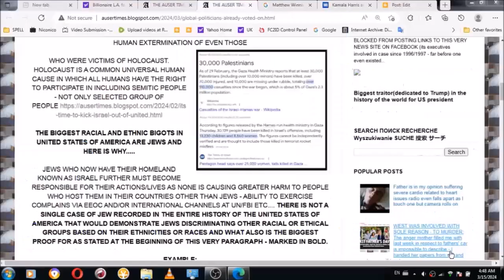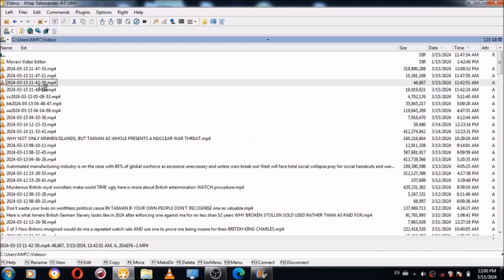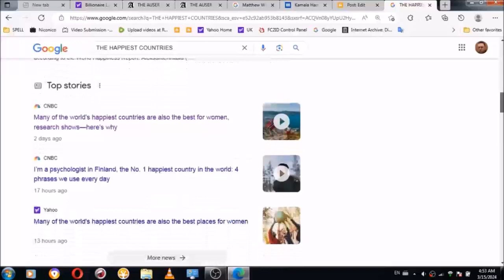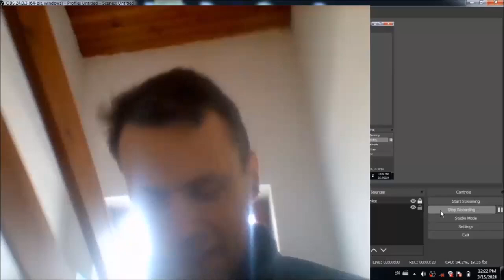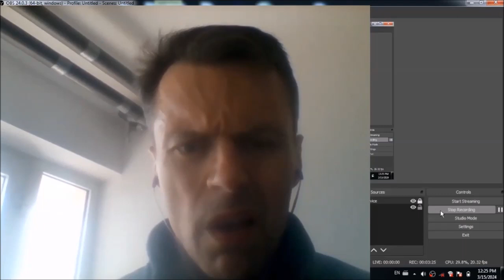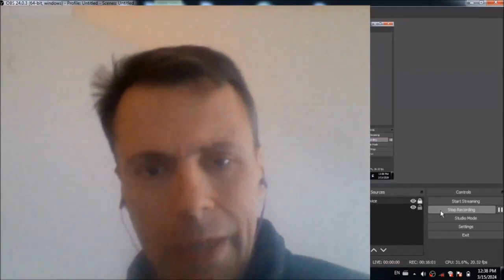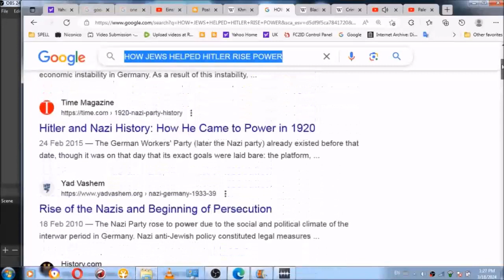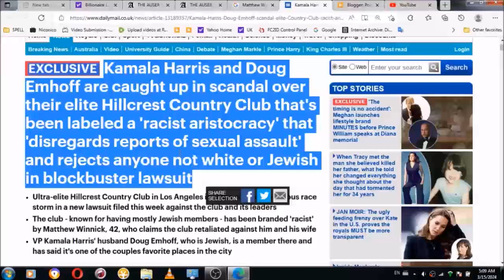BACKGROUND OF GERMAN OR JEW SAME IS THE TRUTH Israeli Knesset and Jews demanded from Ukraine via USA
BACKGROUND OF GERMAN OR JEW SAME IS THE TRUTH Israeli Knesset and Jews demanded from Ukraine via USA Germany Britain for historic Jewish slave trade in Ukraine to be included in a SILENCE deal due to coming Russian war on Ukraine